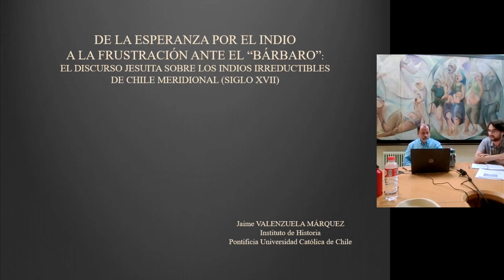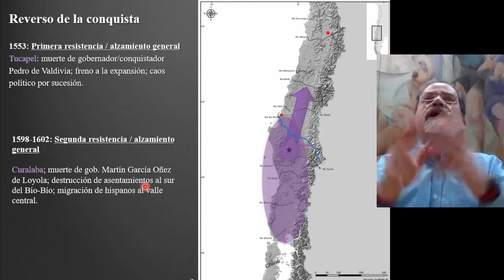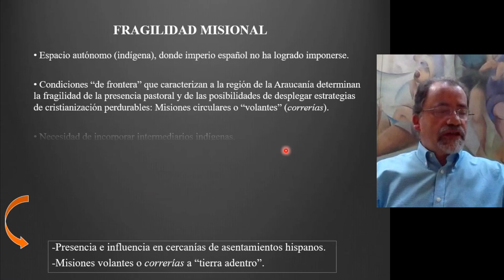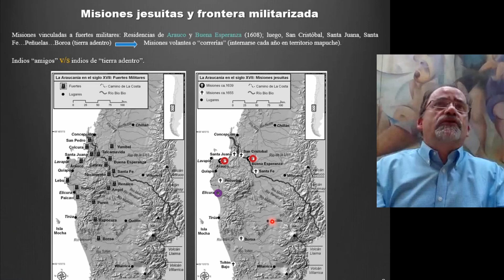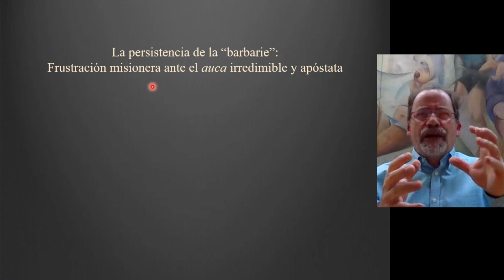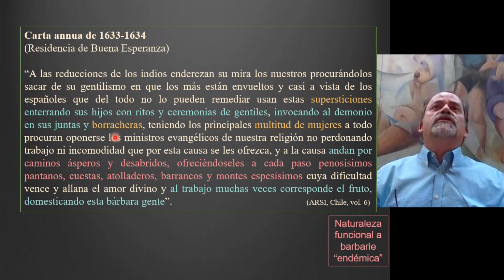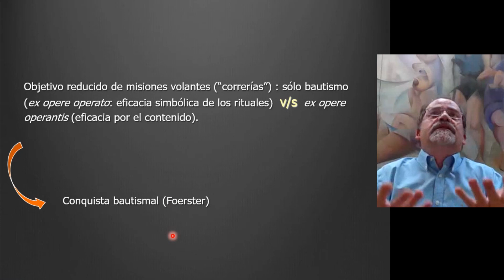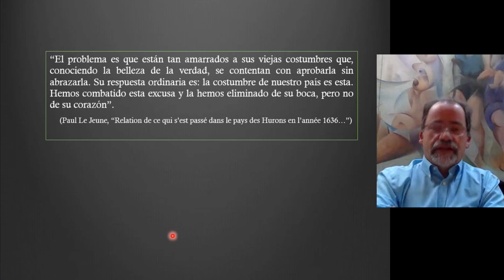Jaime Valenzuela Márquez, Pontificia Universidad Católica de Chile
"De la esperanza por el indio a la frustración ante el “bárbaro”: el discurso jesuita sobre los indios irreductibles de Chile meridional (siglo XVII)"

Ponente: Jaime Valenzuela Márquez (Pontificia Universidad Católica de Chile)
Evento: II Seminario Internacional "Formas y actores de la resistencia en el mundo atlántico"
Organiza: Grupo Mundus I+D+i